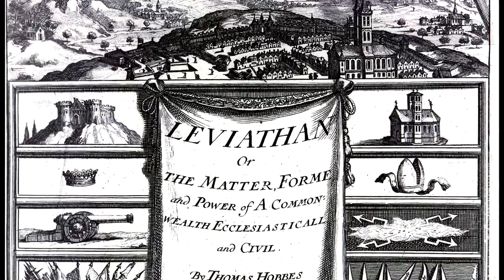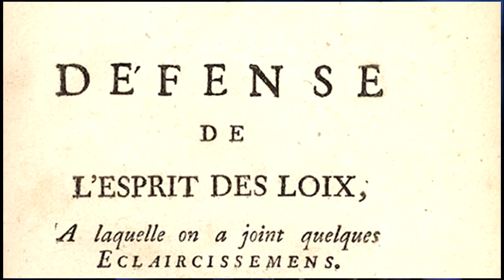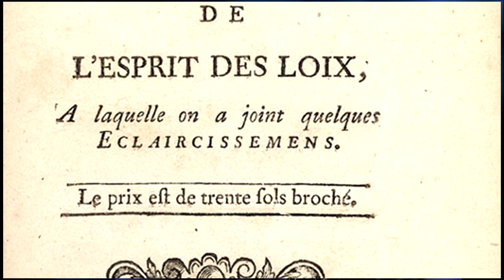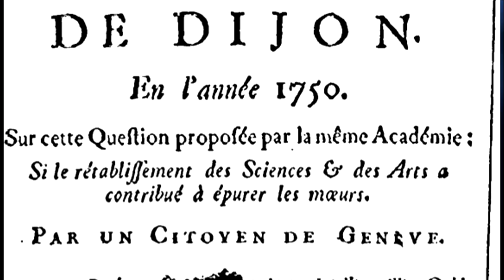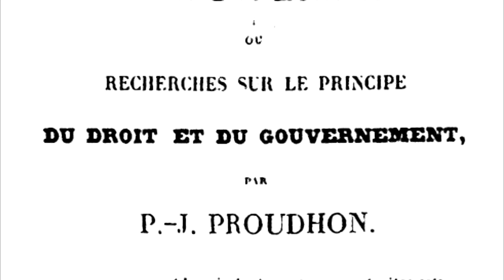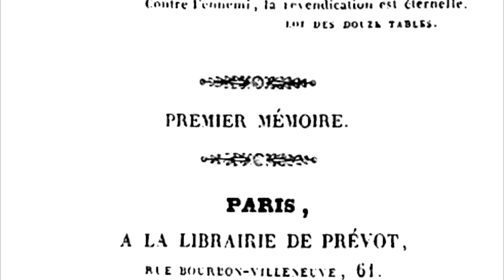Philosopher and the French Revolution (Documentary HD)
Short documentary of the main phiolospher of the enlightement and the french revolution. Including Thomas Hobbes, Jean-Jaques Rousseau, Charles de Montesquieu/Secondat, John Locke and Pierre-Joseph Proudhon.

We did this as a school project btw ;)